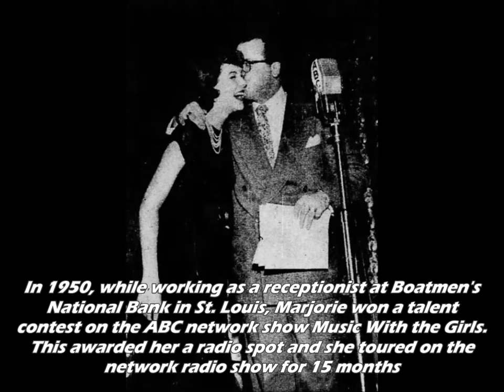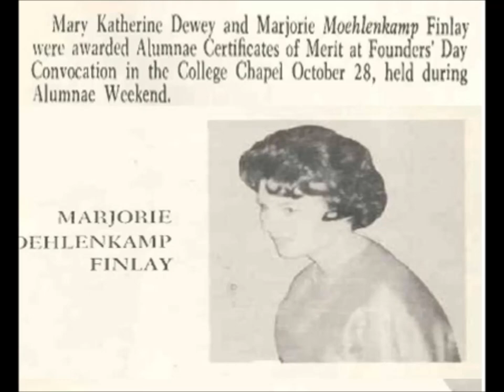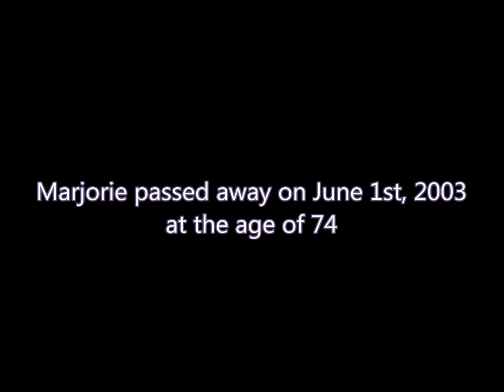Marjorie Finlay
I fell in love with this song and wanted to know more about Marjorie's story. I thought it was worth sharing what I read with so you can know her story too. While I was looking for some info I found some pictures that I've never seen before. Here it's the amazing woman behind Taylor Swift's song. Hope you like the video.

Me enamoré de esta canción y quise saber más sobre la historia de Marjorie. Pensé que valía la pena compartir lo que leí para que tú también puedas conocer su historia. Mientras buscaba información, encontré algunas imágenes que nunca había visto antes. Aquí está la mujer increíble detrás de la canción de Taylor Swift. Espero les guste el video.